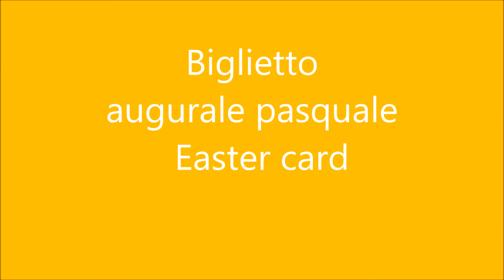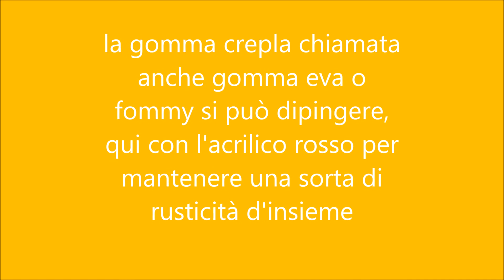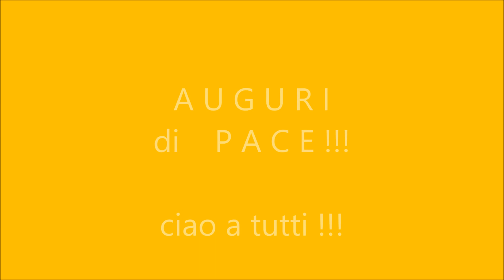Biglietto augurale pasquale - Easter greeting card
All'ultimo minuto volete fare un  pensiero augurale di pasqua? Seguite questo velocissimo tutorial che con un'idea semplice e con ciò che si trova in ogni casa, da scampoli di tessuti  che potrete anche ritagliare da vecchi jeans o magliette ormai dimenticate, a nastrini, bottoni e passamanerie varie. Vi servirà davvero poco per fare un piccolo, specialissimo dono ... le parole saranno le vostre, saranno ciò che dal vostro cuore arriverà alla penna ... Tanti auguri!!!